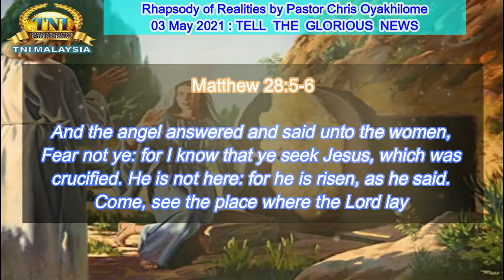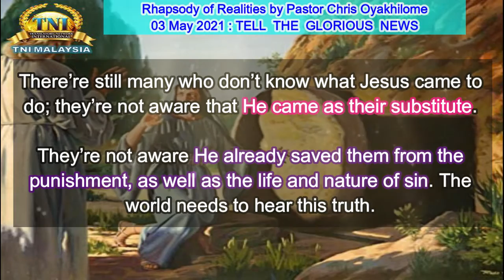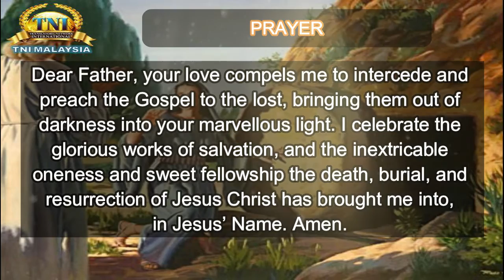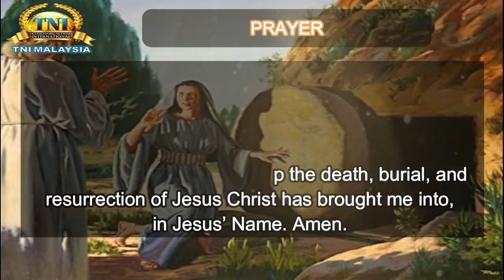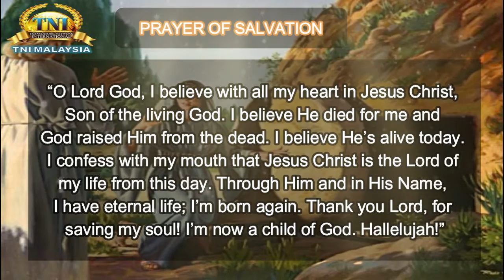TELL THE GLORIOUS NEWS ||| 03 MAY 2021 RHAPSODY OF REALITIES BY PASTOR CHRIS OYAKHILOME